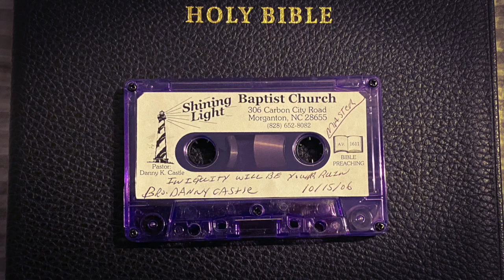Danny Castle - INIQUITY WILL BE YOUR RUIN! (2006)